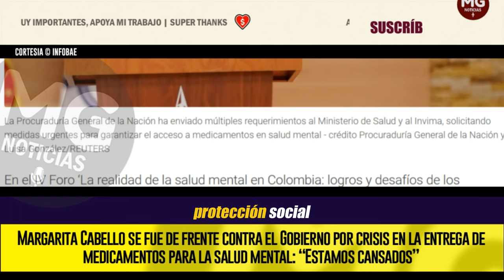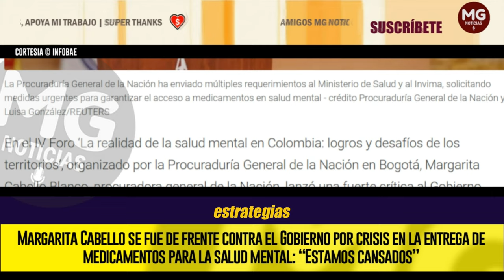"ESTAMOS CANSADOS" 🔴 Margarita Cabello se fue de frente contra el Gobierno Petro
Margarita Cabello se fue de frente contra el Gobierno por crisis en la entrega de medicamentos para la salud mental: “Estamos cansados”
Cifras entregadas por la procuradora, revelan un incremento de más del 14,2% en el número de personas atendidas en servicios de salud mental en el país
INFOBAE